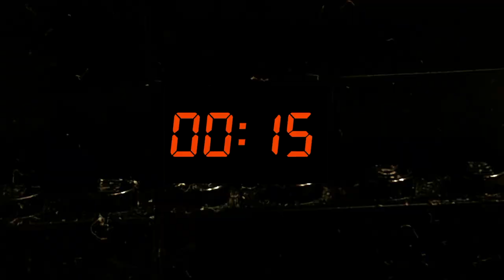SAW 2 NEEDLE PIT